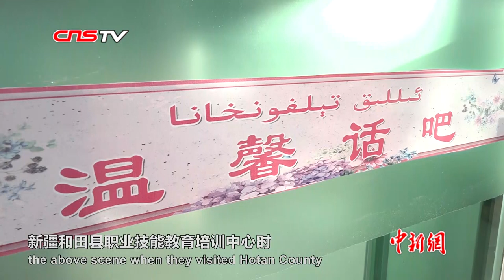我的生活终于有了色彩：维吾尔族姑娘教培中心重拾舞蹈梦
即将要在春节演出的维吾尔族姑娘塔吉古丽，这一刻脸上挂满了笑容，在给家里打电话时，她把这份喜悦传递到了电话那头。近日，中新社记者在探访新疆和田县职业技能教育培训中心时，记录下上面发生的一幕。